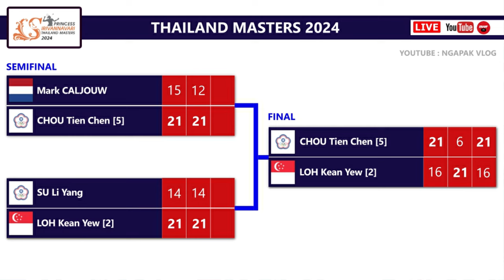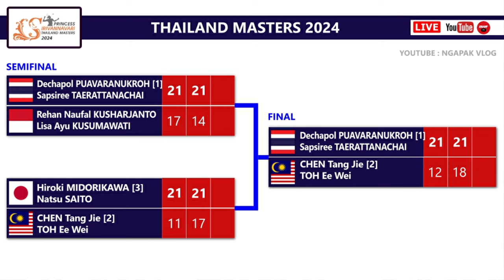Hasil Lengkap Final Thailand Masters 2024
Hasil Lengkap Final Princess Sirivannavari Thailand Masters 2024. Hari Ini Final Mulai Pukul 12:00 WIB Di Channel Youtube BWF TV